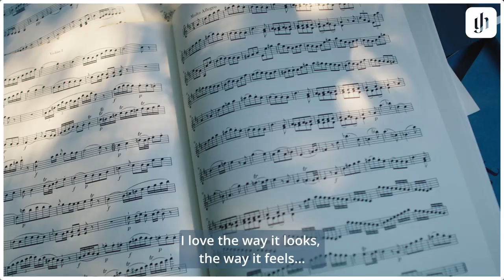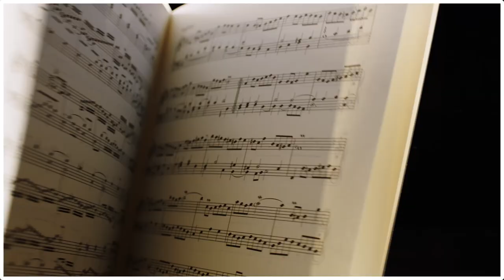Henle friends worldwide 4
A kaleidoscope of impressions from around the globe, with this constant: all over the world, people love classical music and appreciate Henle sheet music in particular. Thank you so much for your truly charming video messages!